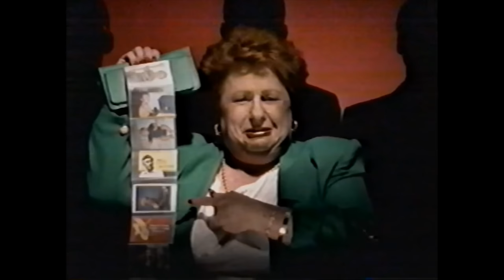Vinny watches Nintendo Power Promotional VHS Tapes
00:00 Intro
00:55 The Invasion of Nintendo
17:00 Yoshi's Island
24:20 Nintendo 64 Change the System
42:04 Star Fox 64
54:14 Diddy Kong Racing
01:03:53 N64 Sports
01:09:15 Banjo-Kazooie
01:20:45 Hot Newz 64
01:39:15 The Legend of Zelda Majora's Mask
01:45:48 Donkey Kong Country Exposed
01:53:00 SquareSoft Final Fantasy VII Collector’s Video - Interviews from 1997
02:04:32 Outro

[BRB Talk] The Chills, New BRB Screen, 'Garbage Land' and 'Clone Me' will be on Spotify